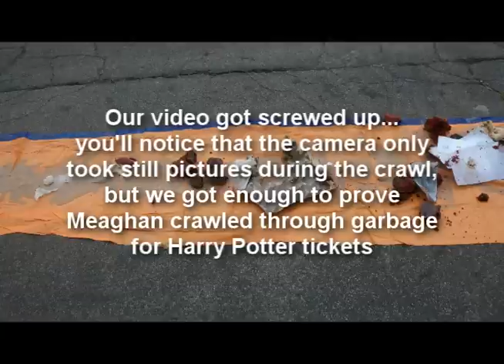Crawling through garbage for Potter.wmv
Meaghan wanted tickets to the premiere of Harry Potter and Sid told her she can have them if she's willing to crawl through 15 feet of garbage and dig for them.